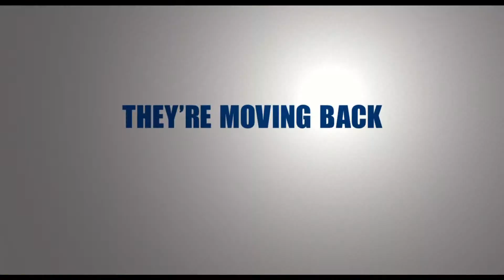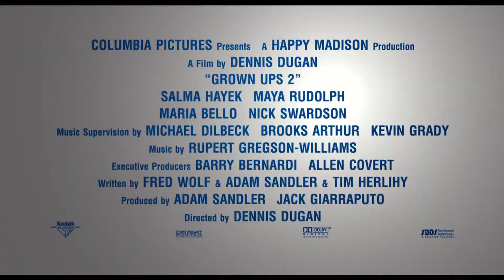Grown Ups 2 Trailer 2013 Adam Sandler Movie Official HD